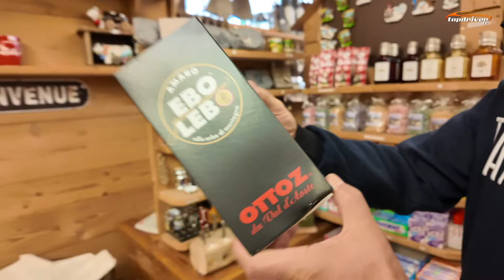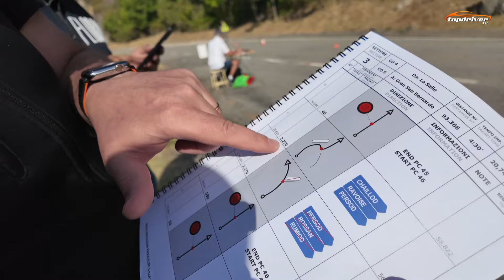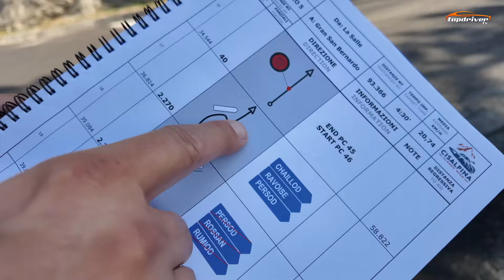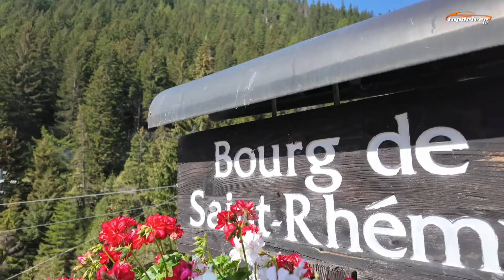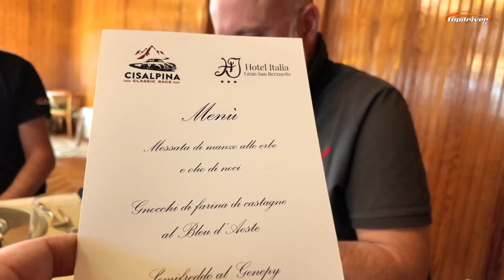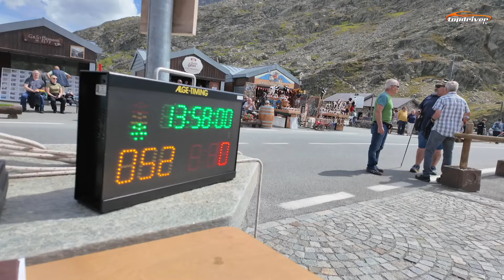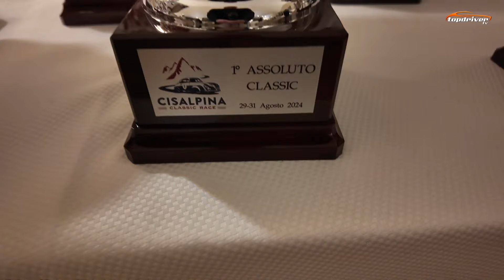Cisalpina Classic Race - Day 3 - Gran San Bernardo